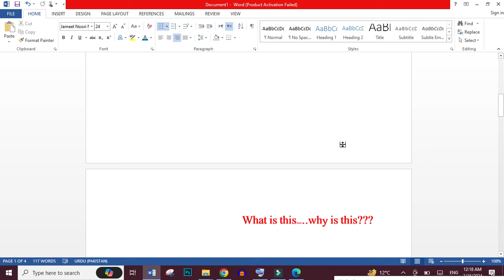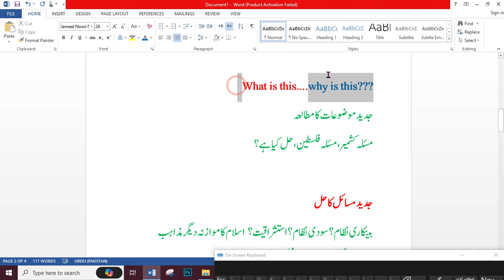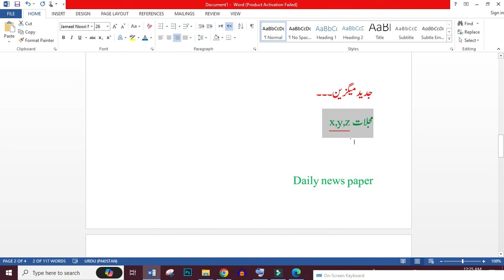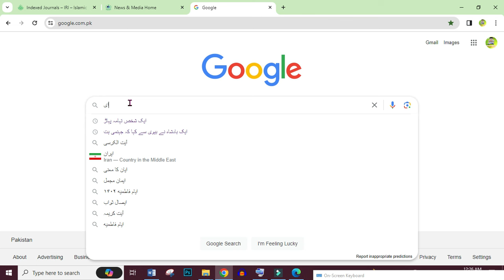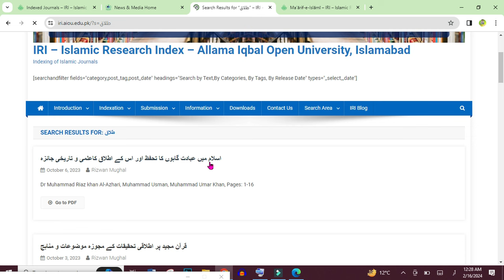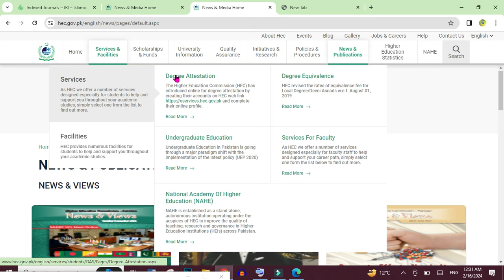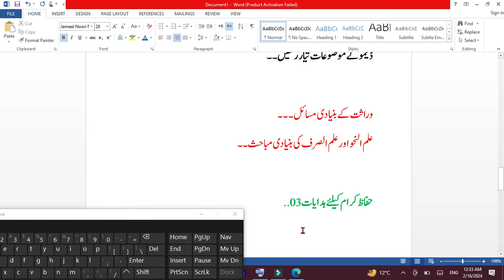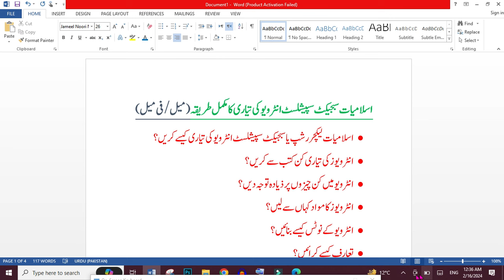How to prepare islamiat interviews || Islamiat SS interview // islamiat lectureship interview/Kppsc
السلام علیکم۔
کیا آپ کو ہماری کتاب *گلدستہ انٹرویو* اسلامیات لیکچرر شپ  SS اسلامیات کے حل شدہ انٹرویو PDF میں چاہیے ہیں۔۔؟؟؟
اس کتاب کی درج ذیل خصوصیات ہیں۔
🔹۔اس کتاب میں تقریبا 400+ اسلامیات لیکچررشپ اور SS انٹرویو کے سوالات اور جوابات موجود ہیں۔✔
🔹۔۔یہ کتاب آپ کوسافٹ فارم PDF میں ملے گی۔۔ابھی پبلش نہیں کرائی گئی۔۔کل صفحات 260 کے قریب ہیں۔۔
🔹انتھک محنت کے صرف 500 چارجز ہوں گے۔۔۔۔دیے گئے نمبر پر ایزی پیسہ کریں۔۔اور سکرین شاٹ بھیجیں گے تو آپ کو کتاب سینڈ کردی جائے گی۔۔۔۔جزاک اللہ

Easypaisa no
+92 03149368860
Muhammad sajid